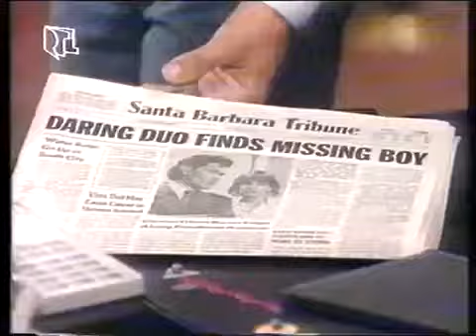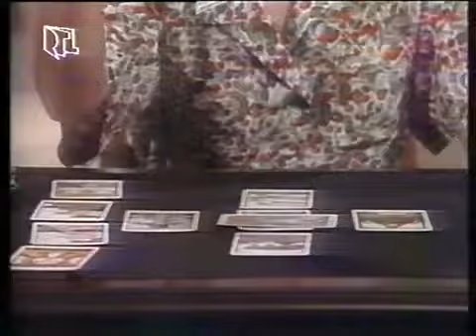Santa Barbara - Episode 765 (deutsch)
Kelly hat ihre Schwester wieder.